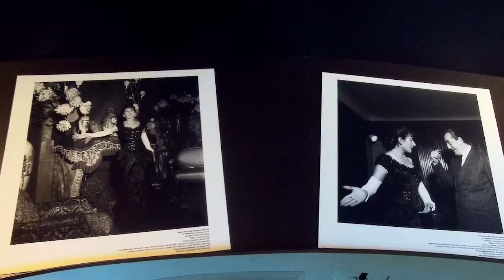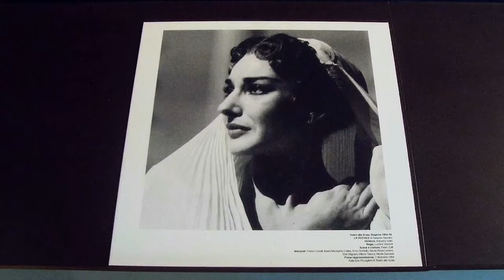expo Maria Callas à La Scala, Istituto Italiano di Cultura - Paris septembre 2017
bande son : extrait de Maria Callas dans l'émission
"Le Monde de la Musique" Une heure avec Maria Callas à Paris
par Bernard Gavoty le 14 juin 1964